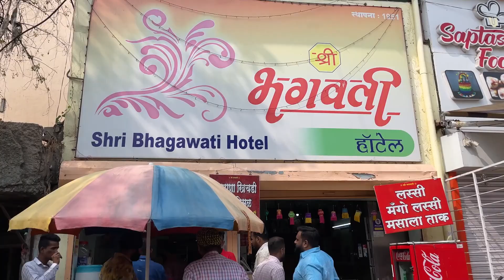BHAGWATI MISAL | THE MISAL CITY EP-03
new sunday brings you new misal but this misal is not new, its one of the oldest misal in nashik SHRI BHAGWATI MISAL checkout the vlog and visit this amazing misal
bhagwati misal address-  Panchavati Karanja Rd, Near Nimani Bus Stand, Panchavati, Nashik, Maharashtra 422003

if you are new to this channel watch beard bros doing food challenges

(modak challenge)

music courtesy